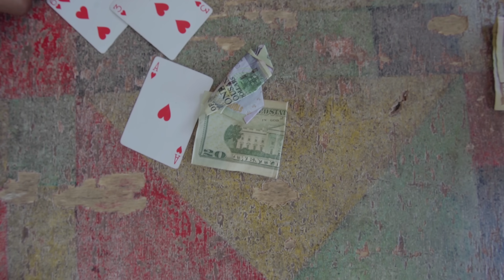Knavi - Grateful (Official Music Video)